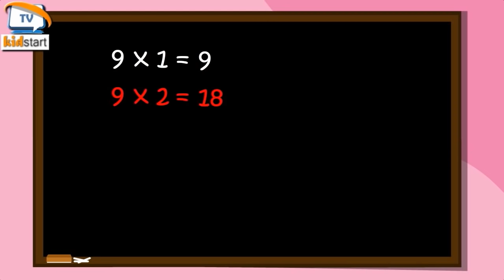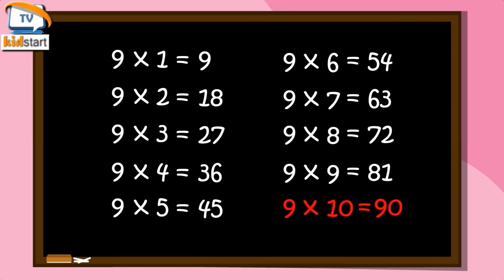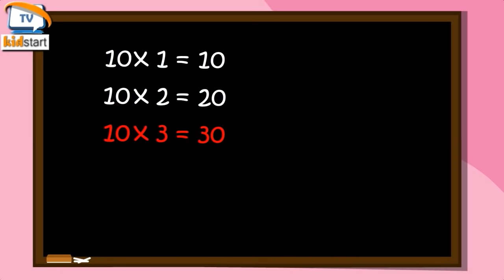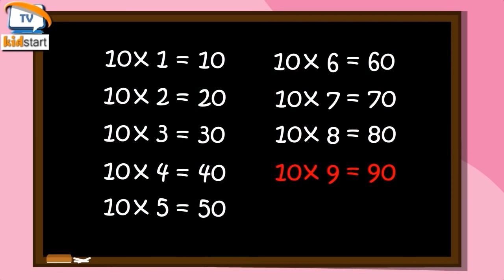Table of 6 to 10 | Rhythmic Table of Six to Ten | Learn Multiplication Table of 6 to 10 | kidstartv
छे से दस का पहाड़ा